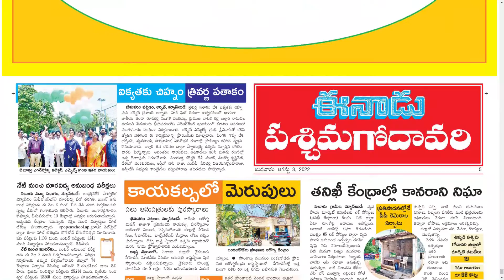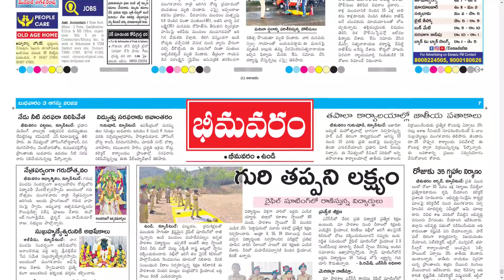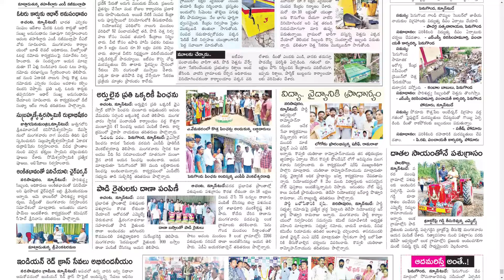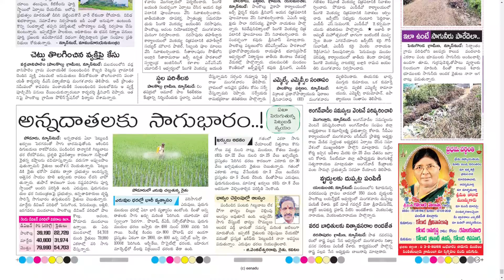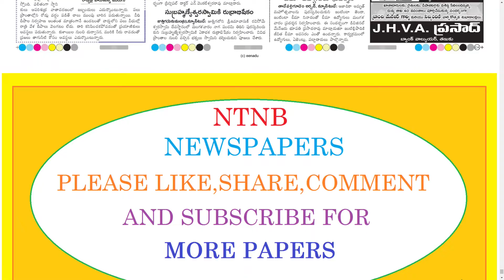EENADU WEST GODAVARI DISTRICT 3 AUGUST 2022 WEDNESDAY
Telangana news
Ap news
Cricket news
Sports news
Cinema news
Bussines newspaper
Crime news
Chaduvu paper
Education newspaper
Eenadu antharyaami
Antharyami eenadu
Telugu antharyaami
Apprentice jobs
Vasundara paper
Eenadu vasundara
Eenadu karimnagar
Haaybujji paper
Prathiba
Eenadu pratibha newspaper
Prathiba paper
New intiatives by politicians
Telugu news
Gk questions